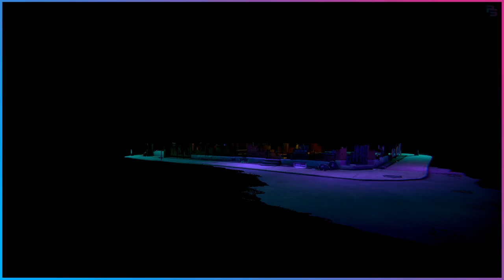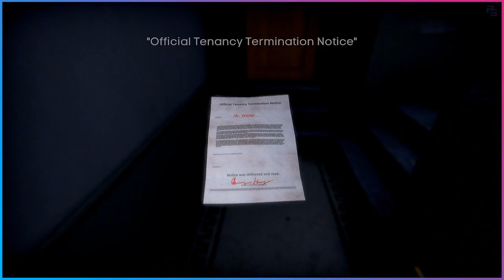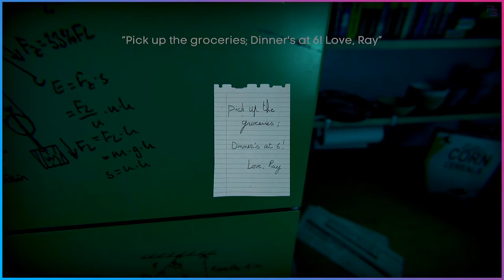TRANSFERENCE: PART 1- Something Is Here With Me! 🎃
CHANNEL GUIDLINES:
🔻No spamming, promoting other channels.
🔻No Spoilers for games.

Failure to follow the rules will result in an instant ban.

Transference is a psychological thriller adventure video game developed by SpectreVision and Ubisoft Montreal and published by Ubisoft for Microsoft Windows, PlayStation 4, Xbox One. It was released on September 18, 2018.
Transference is about a family struggling with some serious issues. It is set inside a corrupted simulation made by a brilliant but "troubled" scientist named Raymond (Macon Blair). From the perspective of different family members, the simulation is constructed from the "brain data" of Raymond, his wife Katherine (Lindsay Burdge), and their young son Benjamin (Tyler Crumley), as they move through their home, discover their secrets and collect the evidence that they need to repair their lives.